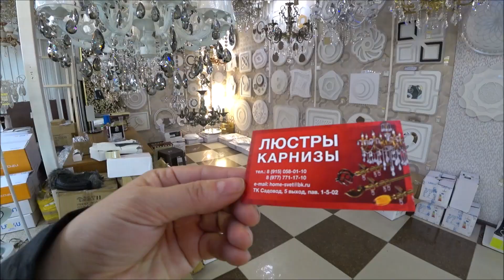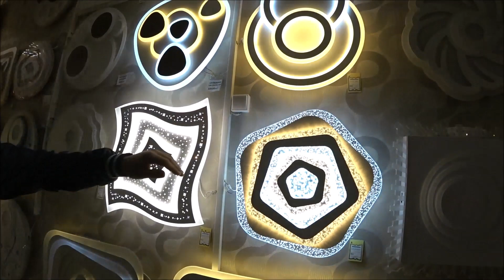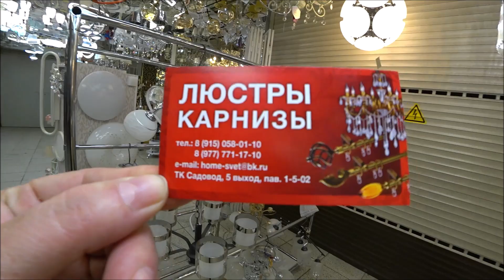САДОВОД/ ПОДАРКИ 8 МАРТА / БОЛЬШОЙ ВЫБОР ЛЮСТР И БРА/ОПТ И РОЗНИЦА/YJDBYRF2020Г/РЫНОК МОСКВА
ПОДАРКИ8МАРТА ЛЮСТРЫ МОЙ ВК МОЙ ИНСТАГРАМ ОДНОКЛ ГРУППА В ВК САДОВОД ГРУППА В ОДНОКЛ ГРУППА САДОВОД В ВК ГРУППА ГДЕ КОГО НАЙТИ САДОВОДЕ?